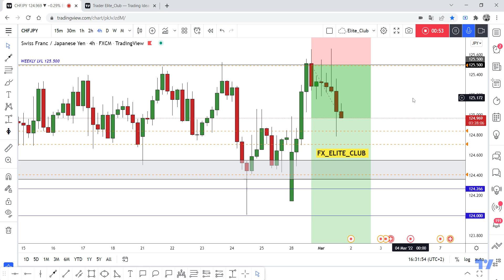CHF/JPY Running In 70 Pips Profits , 0 Drawdown And New Update